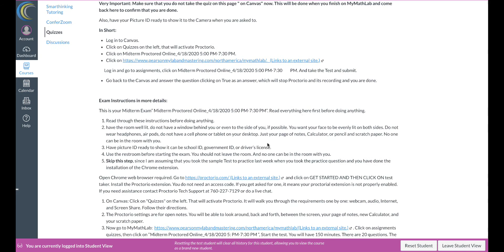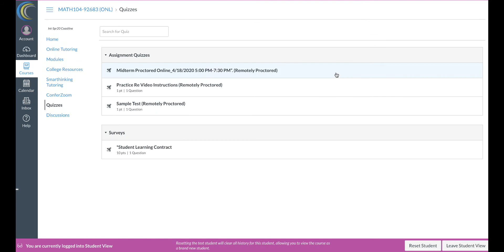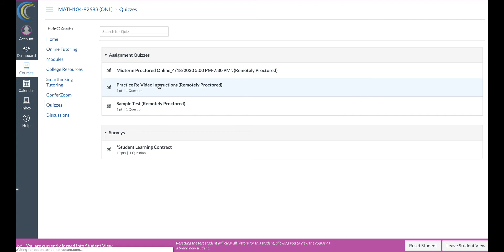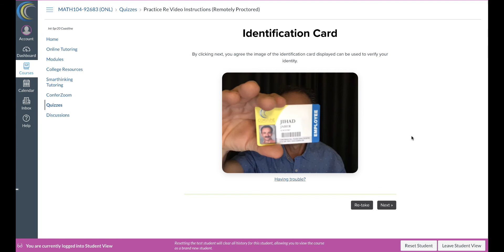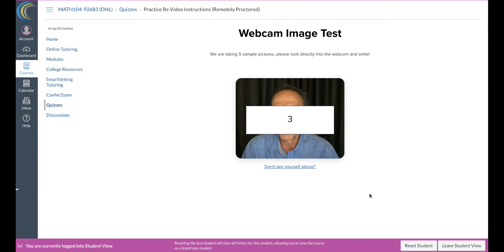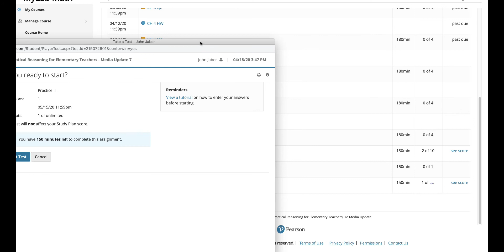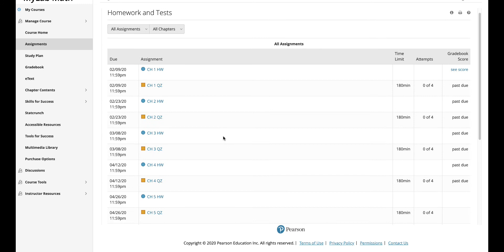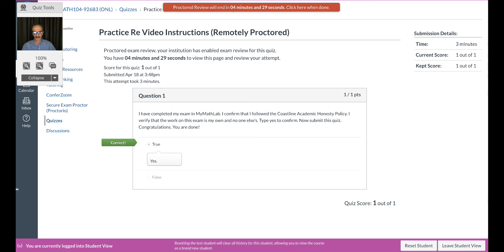Proctorio and MyMathLab on Canvas.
Exam Instructions:
In Short:
Very Important: Make sure that you do not answer the question at the bottom of this page " on Canvas" now, which is titled “Question 1”
This will be done when you finish on MyMathLab and come back here to confirm that you are done.
1.  Log in to Canvas.
2. Click on Quizzes.
3. Click on the right Exam that you are taking from the list.
4. Click on  [ Take the Quiz].
6.  Log in and go to assignments, click on the right Exam that you are taking from the list. Take the Exam and submit it.
7. Go back to the Canvas tap and answer the question by clicking on True as an answer, which will stop Proctorio and its recording, and you are done!
Question1:
I have completed my exam in MyMathLab. I confirm that I followed the Coastline Academic Honesty Policy. I verify that the work on this exam is my own and no one else’s. Type yes to confirm. Now submit this quiz. Congratulations. You are done!
True  (    )
False  (   )

In more detail:
This is your Midterm Exam” ……….”. Read everything here first before doing anything.
1. Read through these instructions before doing anything.
2. have the room well-lit. do not have a window behind you or even to the side of you, if possible. You want your face to be evenly lit on both sides. Do not wear headphones, or air pods, and do not have a cell phone or tablet on your desktop. Just your page of notes, Calculator, or pencil and scratch paper. No one can be in the room with you.
3. Have a picture ID ready to show it can be a school ID, government ID, or driver’s license.
4. Use the restroom before starting the exam. You should not leave the room. And no one can be in the room with you.
5. Skip this step, since I am assuming that you took the sample Test to practice last week when you took the practice question and you have done the installation of the Chrome extension.
Open Chrome web browser required. and click on GET STARTED AND THEN CLICK ON test taker. Install the Proctorio extension. You do not need an access code. If you get asked for one, it means your proctorial extension is not properly enabled.
6. If you need help reading more about Proctorio, click on the Proctorio getting-started Guide
 That will guide you through all the steps needed.
7. On Canvas: Click below on "Quizzes". That will activate Proctorio. It will walk you through the requirements one by one: webcam, audio, Internet, and Screen Share. Follow their directions.
8. The Proctorio settings are for open notes. You will be able to look around, back and forth, between the screen, your page of notes, the new Calculator, and your scratch paper.
9. Now go to MyMathLab Click on assignments quizzes, then click on “Midterm Proctored Online_4/18/2020 5: PM-7:30 PM “and start the test. You will have 150 minutes. There are 20 questions. The questions have infinite variations and the order is scrambled. No two students will get the same exam.
10. Submit your test. Your score is automatically posted to the MyMathLab grade book.
11. Finally, go back to Canvas. Answer the one question in the quiz below. Then click Submit Quiz. Proctorio will shut down. You are done. good luck!
Question 1: I have completed my exam in MyMathLab. I confirm that I followed the Coastline Academic Honesty Policy. I verify that the work on this exam is my own and no one else’s. Type yes to confirm. Now submit this quiz. Congratulations. You are done!
True   (    )
False  (    )